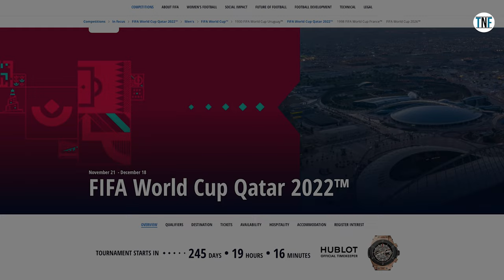Doha Qatar Tour Plan | Qatar Travel Guide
Doha Qatar Plan
Qatar Tour
Qatar Travel Guide
Doha, the capital city of Qatar is located on the coast of the Persian Gulf on the east side of the country. The fate of this once poor, pearl driving country changed dramatically after the emergence of the oil and gas industry. The production of this natural gas turns this once poor country into one of the top 10 richest nations of the world that provides the highest per capita income around the globe. The country-capital Doha is the most populous city of the nation and 80% of the state’s population is living in Doha and its surroundings. This fastest growing city of the country is now all set to host the FIFA World Cup in the year 2022.